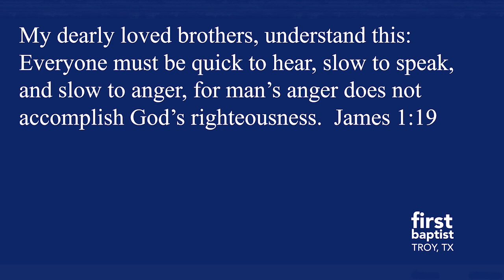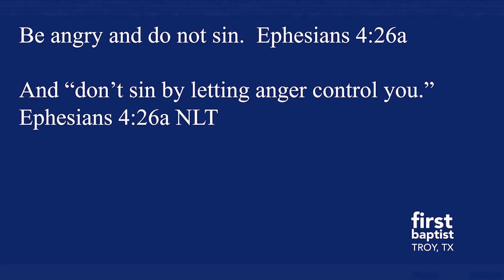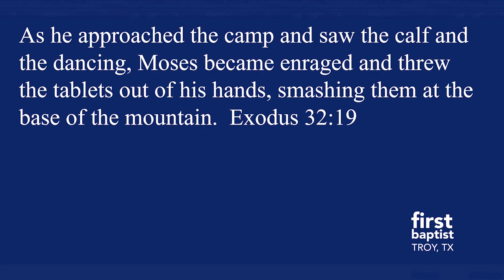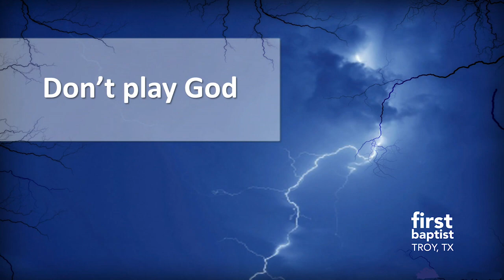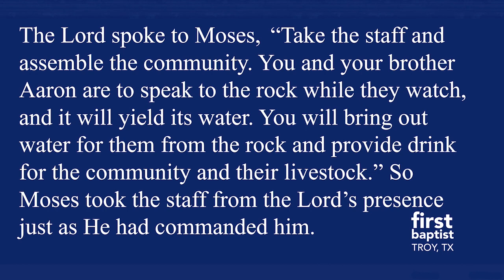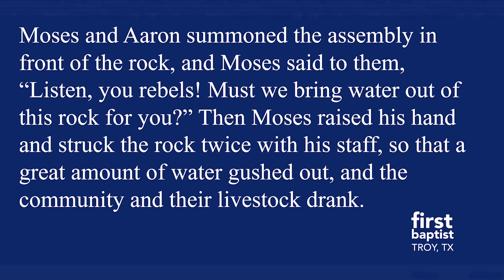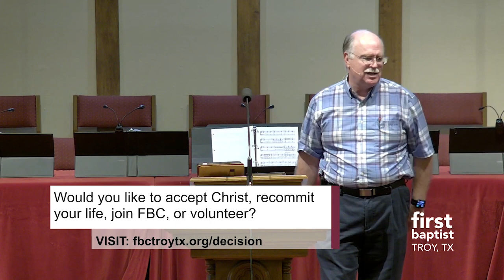05.07.23 - When Life Happens: Dealing with the Storm of Anger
This Sunday Pastor Harlan Haines addresses what we need to do When Life Happens... and the storm of anger builds within us.

About First Baptist Church - Troy, TX

A Temple / Troy, TX area Baptist church offering a family-centered worship style and activities for all ages Sunday mornings at 10:45A and Wednesday evenings, plus new video content throughout the week.